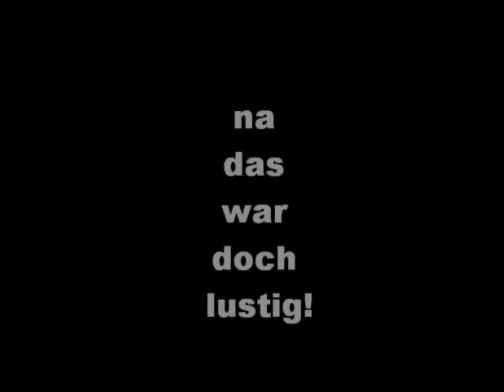Frana im Training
Ring- und Agilitytraining